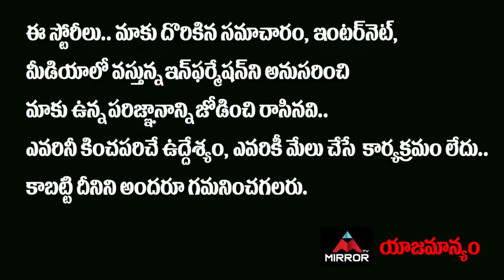CM KCR Health News | CM KCR Tests CORONA Positive | KTR | Mirror TV Politics